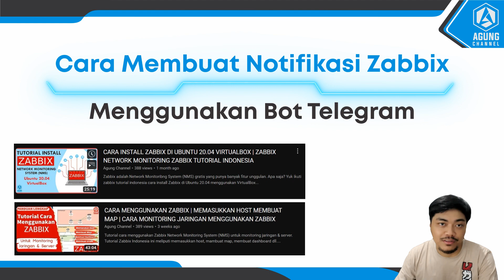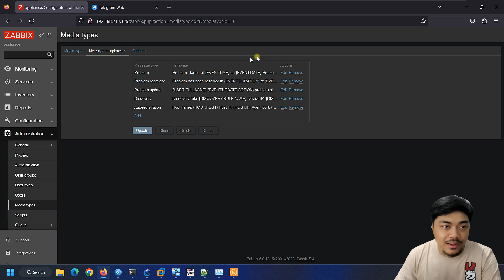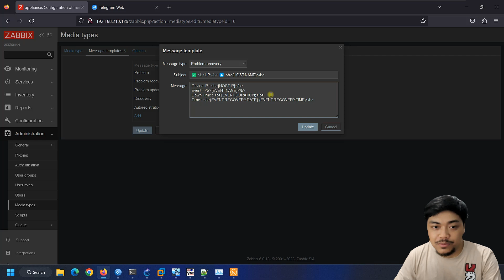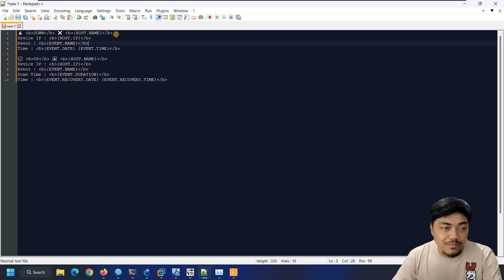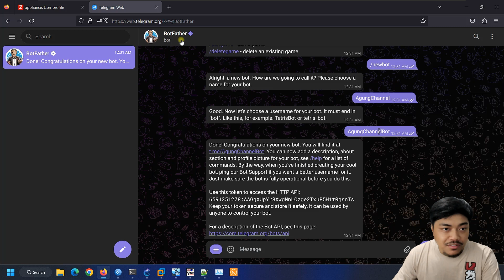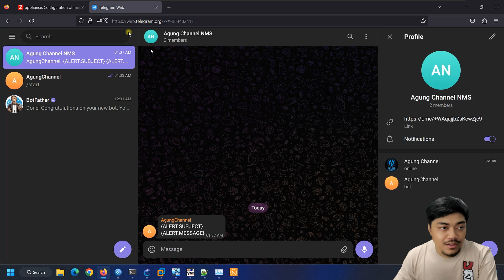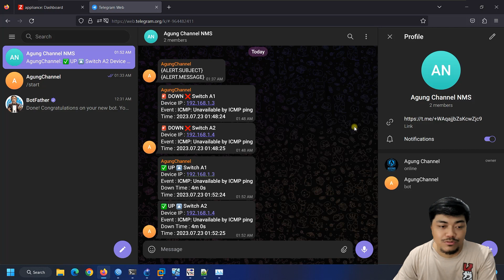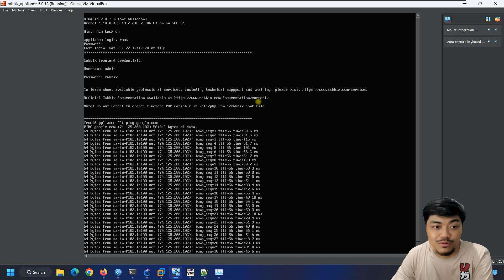CARA MEMBUAT NOTIFIKASI ZABBIX KE TELEGRAM | ZABBIX TELEGRAM NOTIFICATION BOT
Tutorial Setting Zabbix untuk mengirim notifikasi ke Telegram menggunakan Bot. Zabbix Telegram Notification tutorial mengirim perubahan status perangkat ke grup telegram.

📋 DAFTAR ISI VIDEO :
00:00 Intro Cara Membuat Zabbix Telegram Notification
01:04 Cara Setting Media Types Zabbix untuk Notifikasi Telegram
04:27 Cara Setting Trigger Action Notifikasi Telegram Zabbix
07:14 Cara Setting Profile Zabbix untuk Notifikasi Telegram
10:07 Cara Test Notifikasi Telegram Zabbix